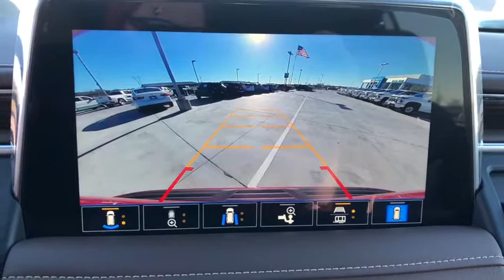2021 Chevrolet Tahoe Bixby, Tulsa, Glennpool, Broken Arrow, Owasso, OK MR131286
Cherry Red Tintcoat New 2021 Chevrolet Tahoe available in Tulsa, Oklahoma at Mark Allen Chevrolet. Servicing the Bixby, Glenpool, Broken Arrow, Owasso, OK area.
2021 Chevrolet Tahoe High Country - Stock#: MR131286 - VIN#: 1GNSKTKL0MR131286

16837 S US 75 Hwy